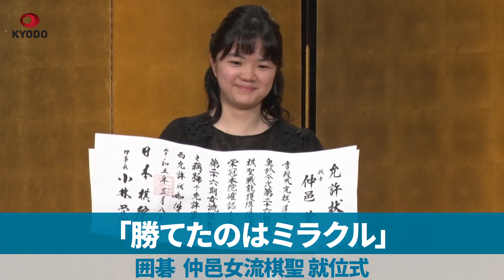「勝てたのはミラクル」 囲碁 仲邑女流棋聖就位式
囲碁界史上最年少の13歳11カ月でタイトルを獲得した仲邑菫女流棋聖(14)の第26期ドコモ杯女流棋聖就位式が8日、東京都内のホテルで開かれた。謝辞で仲邑女流棋聖は「タイトル戦で勝てたのはミラクル。これからも精いっぱい努力したい」と喜びを語った。